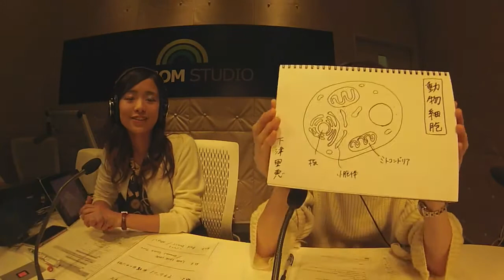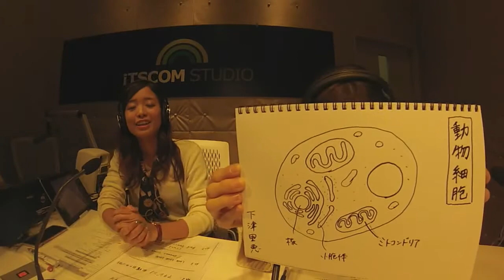gee up sprout 161119 #086 河西歩果 下津里恵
【イッツコムスタジオ たまプラーザより毎週土曜日20:00～生放送】
スプラウトメンバーが、アナウンサーとしてのスキルアップを目指して、様々なコーナーにチャレンジしていくバラエティ溢れる番組。
それがgee up sprout！！！